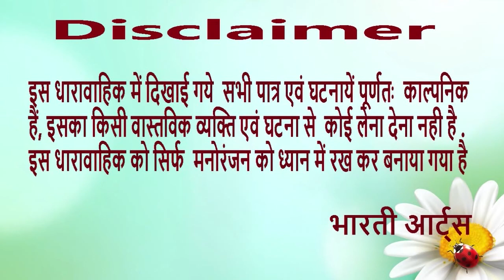fake job placement services.|| epi 07 || bharti arts || ravinder bharti || ravinder bharti comedy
# Fake Job Placement Services
Episod 07
Bharti Arts
Ravinder Bharti
Hindi Comedy
 Artists: Ravinder Bharti , Anil Garg. Sanjeev Thakur, Sunita Thakur, Sham Sharma, Yaman Paul , Navdeep Bhardwaj,, Dharmender, Gury Saroya and Mannu Thakur, Amit Attri , Pushkar, Sapna, Mamta Mahajan

Writer, Director, Editor: Ravinder Bharti.
DOP: Chiranjivi
Makeup: Tanya Bharti
Producer: Bharti Arts.